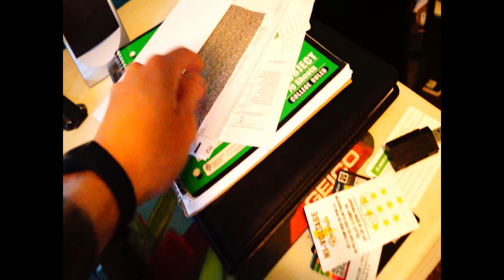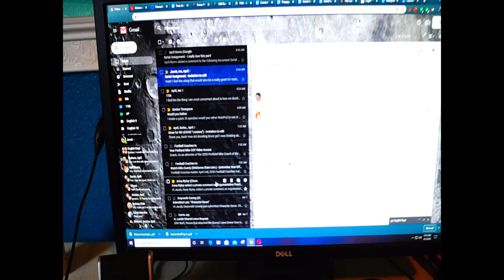Office Tour Assignment